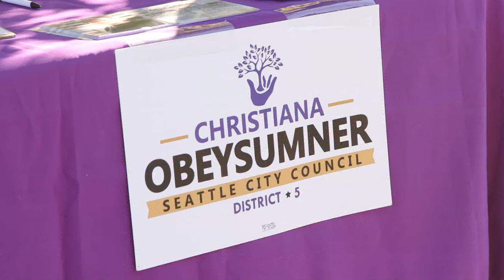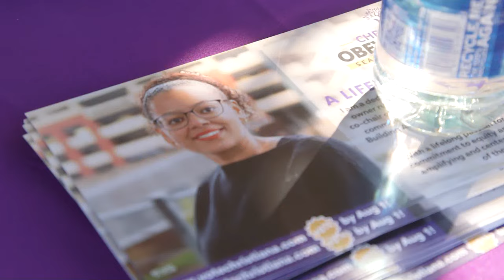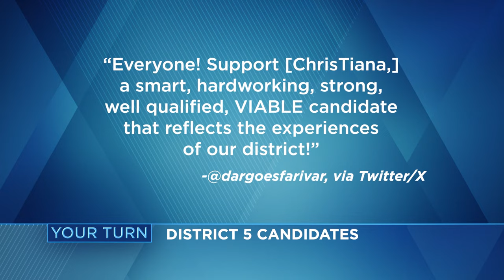Fresh faces vie to lead North Seattle's District 5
Two political newcomers are competing to replace Debora Juarez on the Seattle City Council next year. Retired King County Superior Court Judge Cathy Moore and social equity consultant ChrisTiana ObeySumner have community leadership experience and debate why they are the better choice for voters in Northgate, Lake City, Greenwood and Bitter Lake.